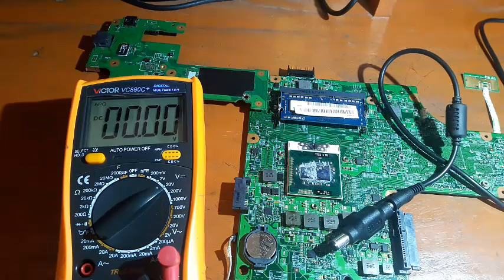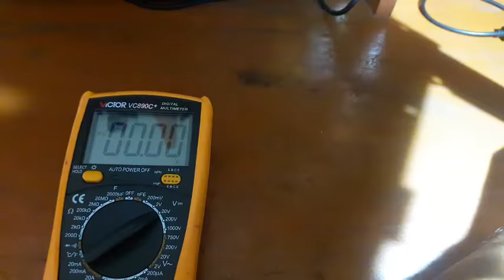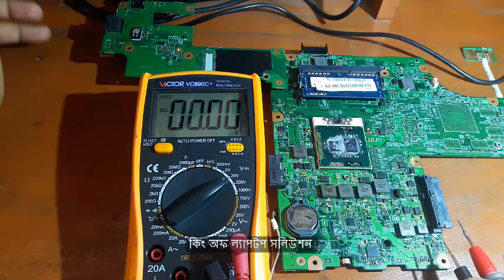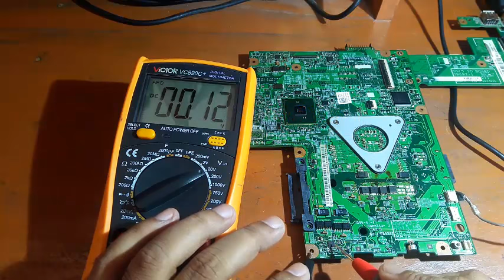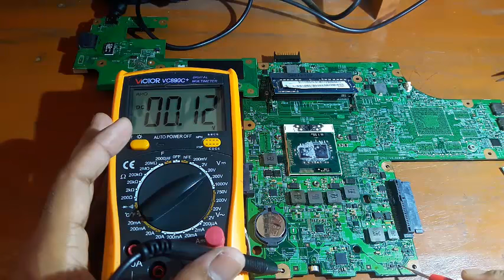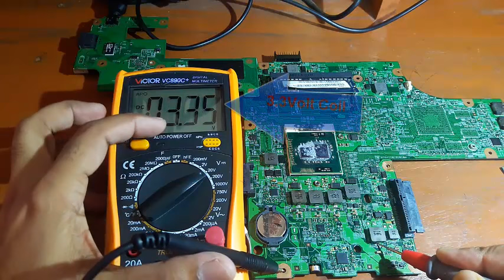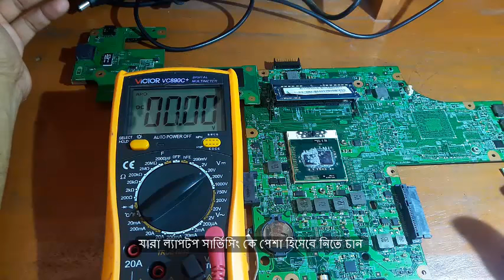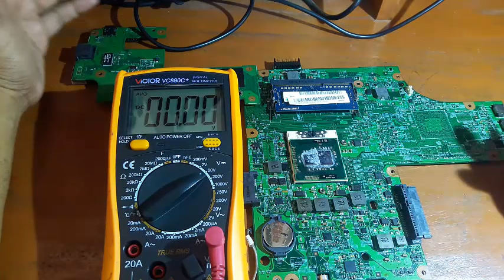Laptop Motherboard Chip Level Training In Bangladesh